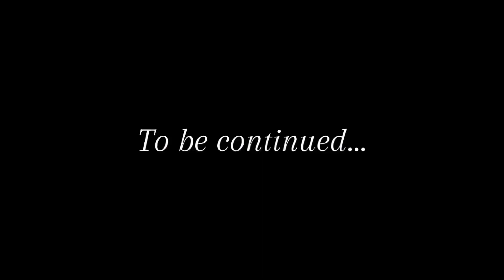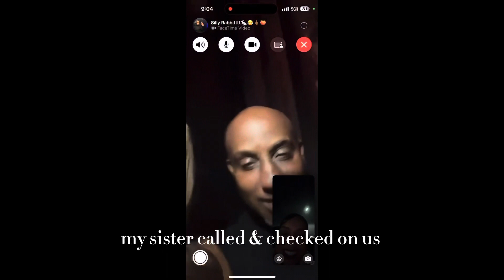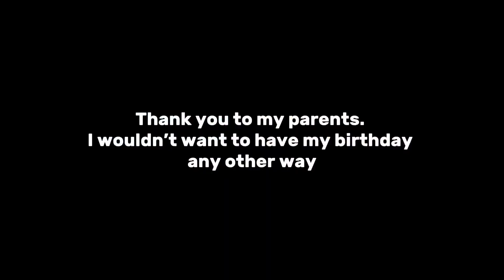BIRTHDAY VLOG: QUALITY TIME | FAMILY | FUN!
Heyyyyyyyy 🍯🐝sssssss

I’m finally back with the rest of my birthday Vlog. Don’t kill me yall.. I’ve been sick. Still a little under the weather but I’m making sure I get you guys these videos! I really enjoyed my time with my family over this holiday season. They made my birthday everything! I wouldn’t want to have it any other way!